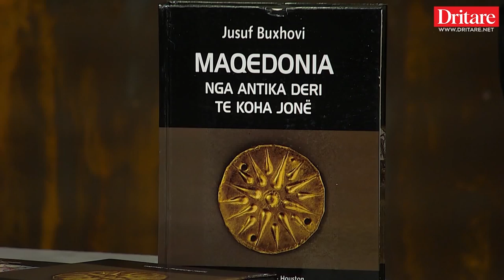Maqedonia ka ngjashmëri më shumë me ilirët se grekët! Flet Jusuf Buxhovi! | Shqip nga Dritan Hila